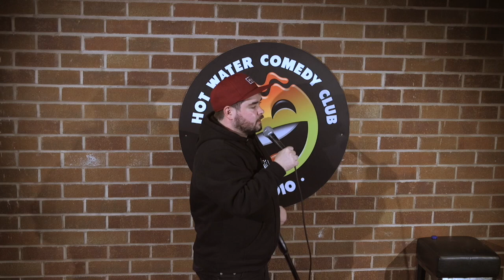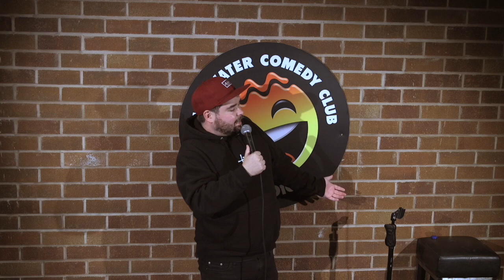Adam Rowe | I Wanna Know What It's Like